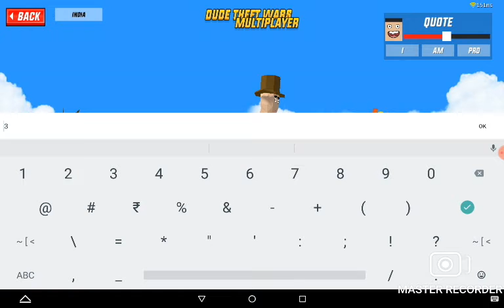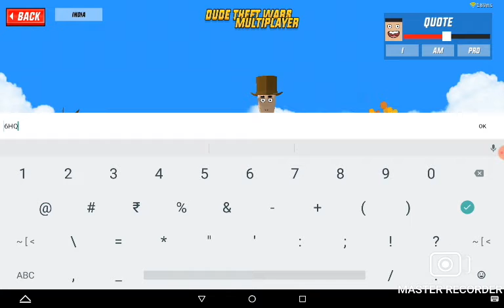play again dude theif wars wow!!